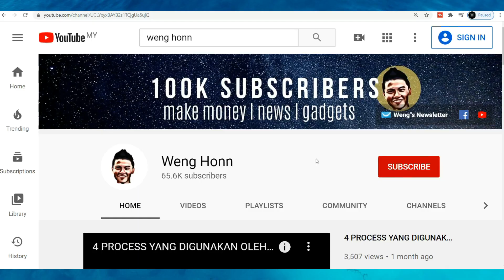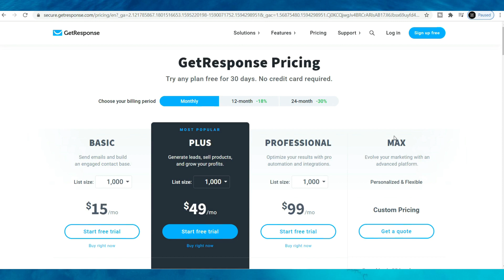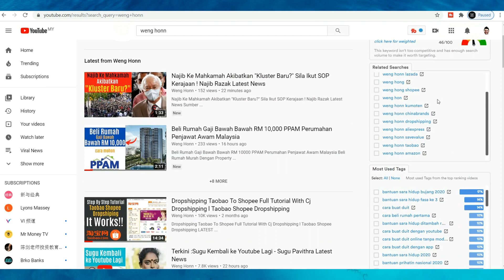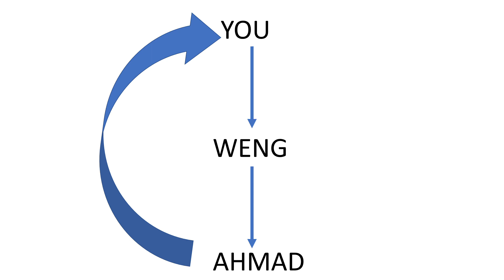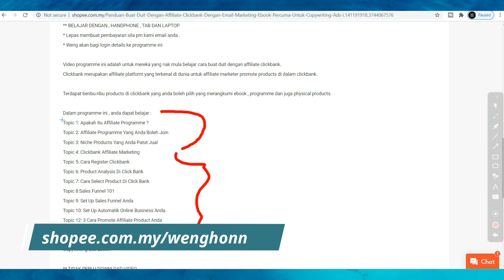5 Affiliate Marketing Buat Duit Ulang Bulanan Recurring Income Tanpa Modal -Buat Duit Duduk Rumah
5 Affiliate Marketing Buat Duit Ulang Bulanan Recurring Income Tanpa Modal  -Buat Duit Duduk Rumah 2020
Berjuang Affiliate Marketing  Programme⤵️
SUBSCIBRE KE YOUTUBE CHANNEL SAYA⤵️
CARA BUAT DUIT DENGAN YOUTUBE⤵️

Hi guys Weng sini , dalam video ini , Weng nak kongsi 5 affiliasi programme yang terbaik untuk passive income yang berulang ulang setiap bulan .
Product affiliasi yang baik adalah product yang dapat membantu anda menjana income berulang ulang setiap bulan , selepas customer bayar kali pertama.This is what we called recurring income.
Jom kita tengok 5 top affiliate programme yang dapat bantu anda menjana income berulang-ulang setiap bulan , selepas customer anda beli .
#5 Shopify
Shopify merupakan hosting yang sangat terkenal untuk bina ecommerce products website terutamanya dropshipping business.
Harga untuk shopify adalah $29 , $79, $299 .
Dan commission bulanan yang anda boleh dapat bulanan adalah 20% daripada amount pricing ini.
Ini juga bermaksud , selepas customer anda sign up mana-mana plan ini , as long as mereka tidak cancel account shopify mereka , anda akan dapat commission berulang-ulang tanpa anda buat apa-apa .
Ok
#4 Getresponse
Get response merupakan email marketing system yang boleh bina sales funnel , automate email sending ke customer anda . Getresponse adalah alat yang semua affiliate marketers mesti nak beli.
Inilah harga bulanan untuk getresponse.
Ada dua pilihan pembayaran commission untuk anda .Anda boleh pilih bayaran berulang sebanyak 30% dariapda harga jualan  setiap bulan , ataupun  $100 untuk setiap sales.
Weng memang suggest 30% setiap bulan , ia lagi berbaloi.
#3 Tubebuddy
Tubebuddy merupakan alat yang semua youtuber mesti nak guna.
Apabile anda install apps ini , di bahagian kanan youtube channel anda , akan anda extra function yang anda boleh guna untuk buat analysis dan juga apakah topic-topic yang hot yang anda patut post kat youtube.
 Inilah harga untuk tube buddy . dan commission yang anda akan dapat adalah up to 50% setiap bulan life time . best jugak kan.
#2 semrush
Semrush ini adalah marketing tool untuk online marketers . Semrush is more on buat analysis of the market, web site , trends , SEO , dan juga traffic tracking .
Inilah harga untuk semrush.
Dan anda akan dapat 40% daripada mana -mana amount ini setiap bulan.
#1 Clickfunnel
Clickfunnel merupakan email marketing system yang seperti getresponse , tetapi dengan lebih banyak function , dan harganya juga 10 kali ganda lebih mahal daripada getresponse.
Dengan programme ini , terdapat beberapa level commission yang anda boleh dapat.
Untuk beginner adalah 40% daripada harga jualan .
Keistimewaan clickfunnel ini ,adalah anda juga dapat menjana duit daripada orang yang sign up Dengan customer anda .
So , for an example , Weng sign up dengan anda . Ahmad sign up dengan Weng . So , anda juga dapat commission apabila Ahmad sign up dengan Weng , walaupun Ahamd bukan sign up dengan anda.
Inilah top 5 affiliasi programme yang terbaik untuk passive income yang berulang setiap bulan .Jika anda nak belajar cara buat buit dengan affiliate marketing , Weng ada satu programme yang anda boleh belajar fundamental di mana anda boleh mula empire affiliate marketing business anda , just click di link bawah comment box video ini.
That Is it for now . see ya.
How to make money with ClickFunnels?
How to rank higher on search engines? Semrush
How to set up an e-commerce store? Shopify
 How to optimize YouTube videos? Tubebuddy
How to make passive income online? getresponse